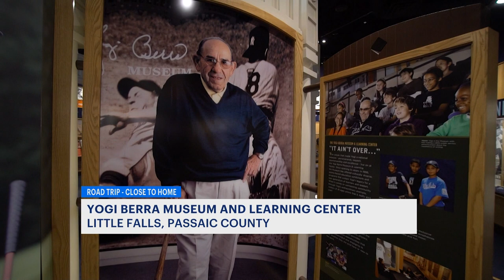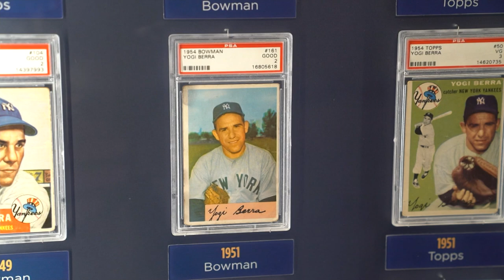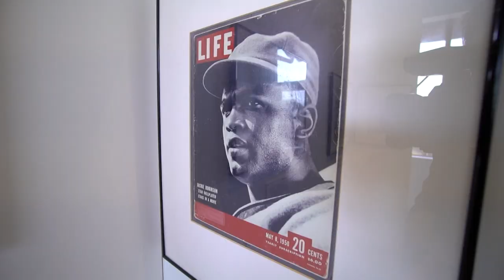Looking for a road trip? Check out the Yogi Berra Museum and Learning Center in Little Falls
If you're looking for a road trip, check out the Yogi Berra Museum and Learning Center in Little Falls, a museum that honors the legacy of one of the greatest catchers in the history of baseball.